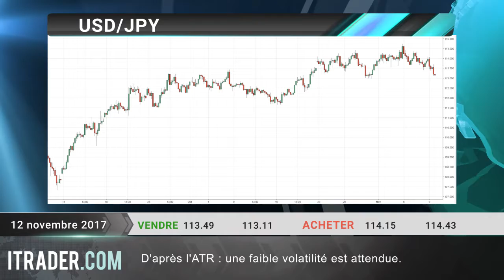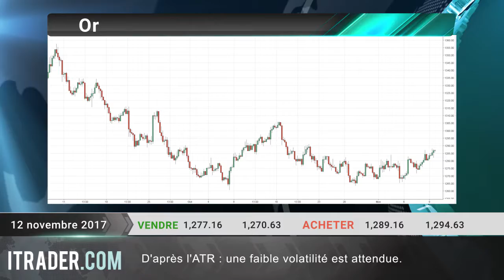ITRADER.COM- Revue hebdomadaire des marchés- 12.11.2017